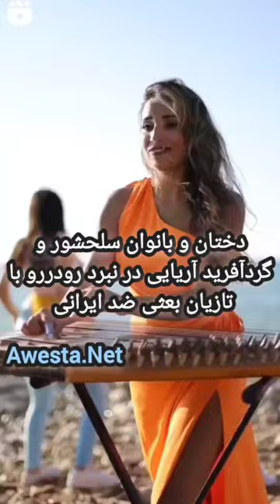با دخت ایرانی خاله سوسکه را انداخت تو چاه جمکران